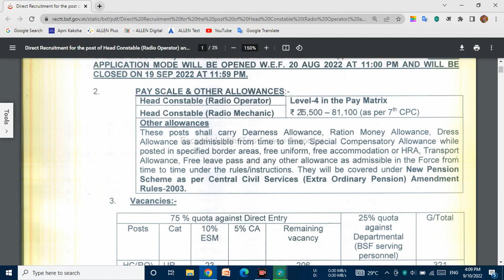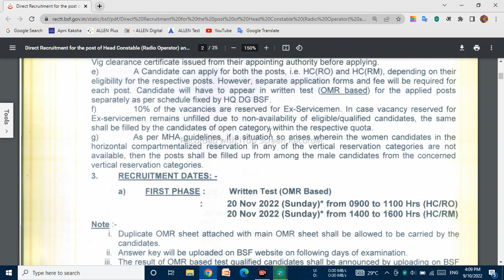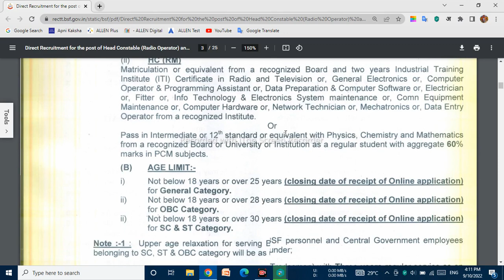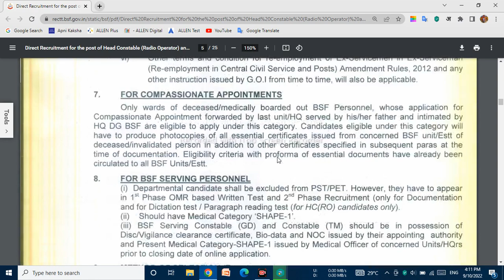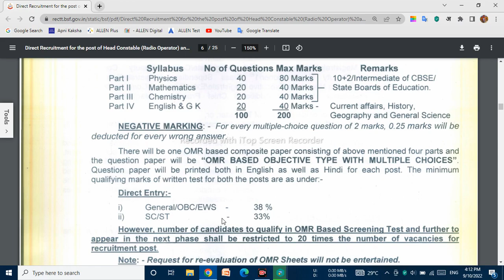BSF RO RM New Recruitment 2022. Syllabus same as Airforce Navy. One of best opportunity.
BSF RO RM recruitment 2022.
BSF RO RM syllabus.
BSF new vacancy.
BSF RO RM new vacancy out.
BSF radio operator new vacancy.
BSF radio mechanic new vacancy.